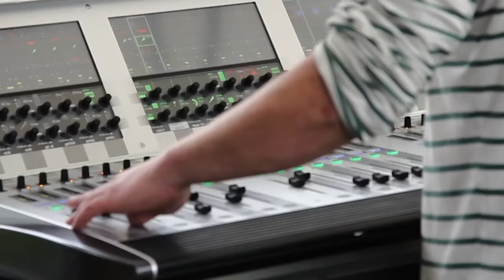Fête de la Musique 2015 - Ville de Ferney-Voltaire - CaramelBrown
Musique minimaliste Electro Soul, enrichie de Hip-hop et de percussions afro-caribéennes par le duo CaramelBrown.